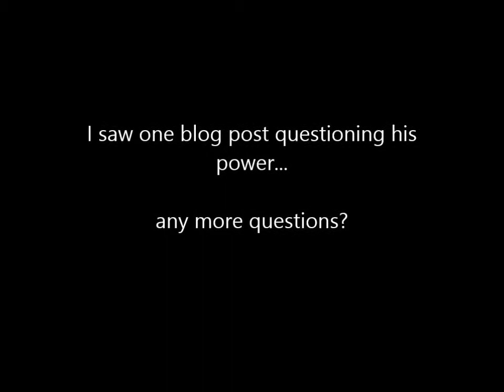Adalberto Santos 500lb Deadlift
Top Pittsburgh Pirates prospect Adalberto Santos working hard to take that next step to the big leagues this year. A 500 lb deadlift is definitaly a big step toward adding more power to his bat. Expect big things from this guy this year.